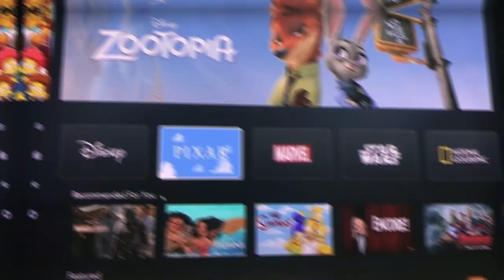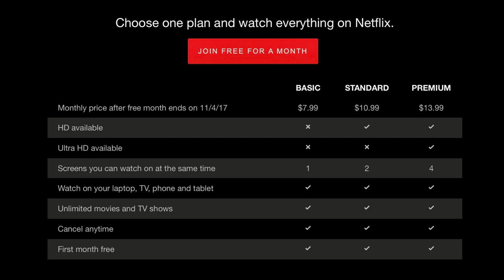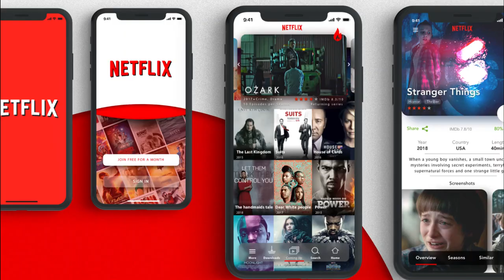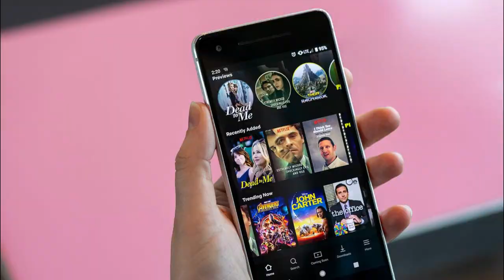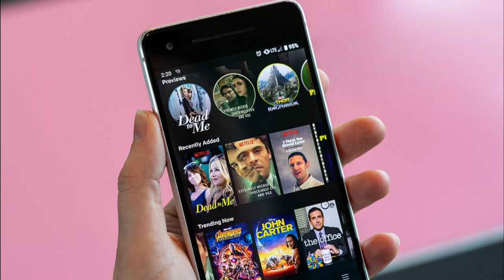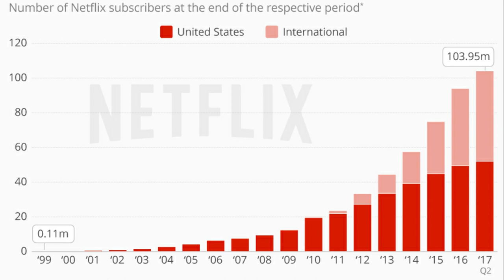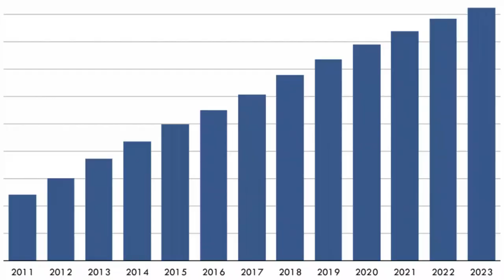Netflix vs Disney Plus || Best Streaming Platform || Movies on demand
Netflix vs Disney Plus. Best Streaming Platforms. Review on streaming movies
We have these two companies that are very competitive for your views.
Each offer a ton of great content and touch on your curiosity.

Is it worth it? Why not have both and have it all.
Drop us a comment to let us know which one is your favorite.